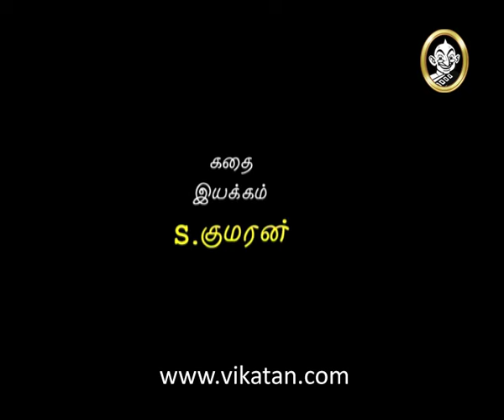Thirumathi Selvam Episode 245, 24/10/08